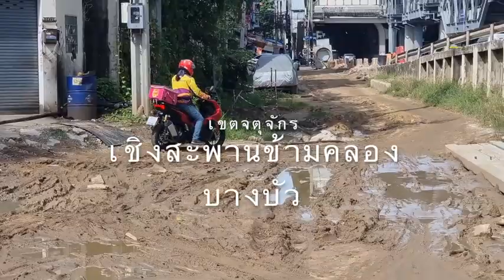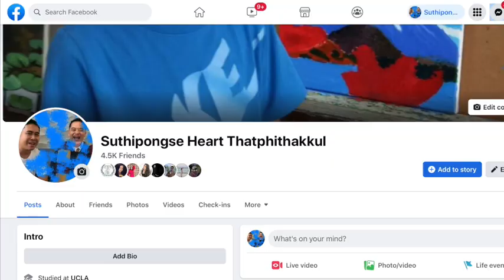a muddy driveway in Bangkok